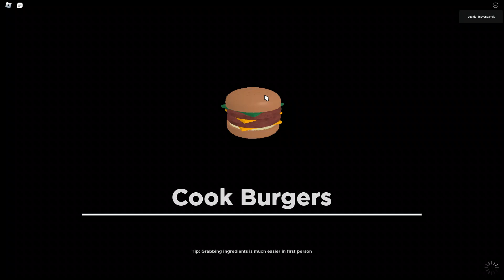roblox | cook burgers | how to get the golden chef hat + 300 money without spending a penny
ok